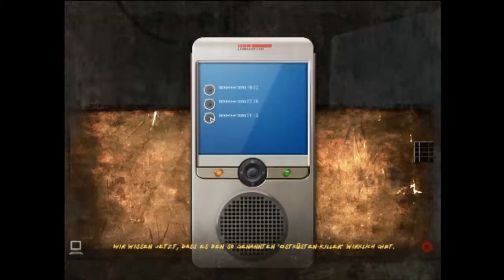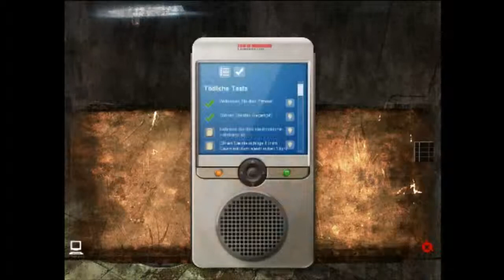Still Life 2 #007 - Erst die Heilung, dann der Schock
✖ Let’s Play Still Life 2 ✖
Kommentiertes Gameplay von LadyMirabell (2014)
✖ Aktuelles, sowie Wünsche und Ideen ✖